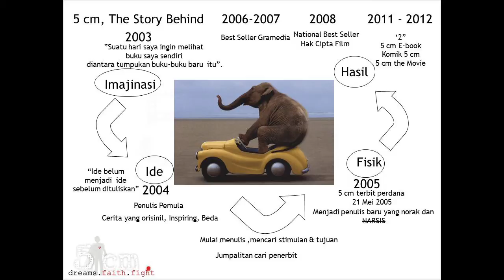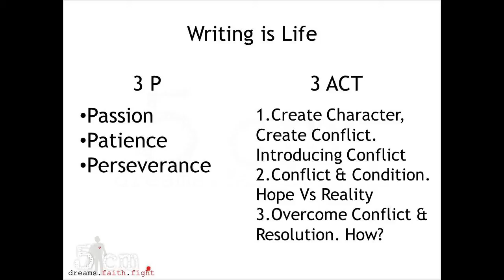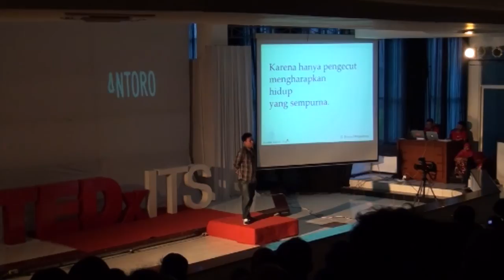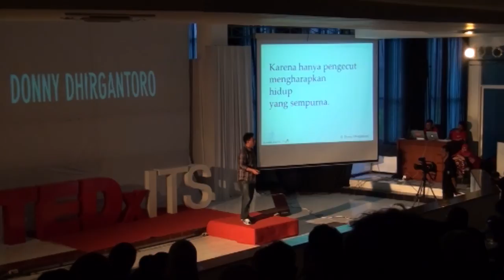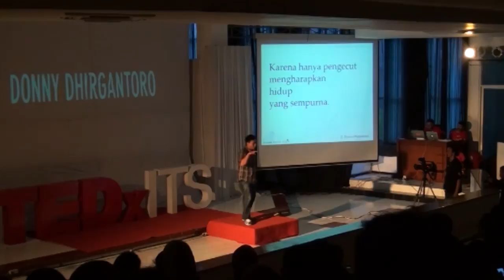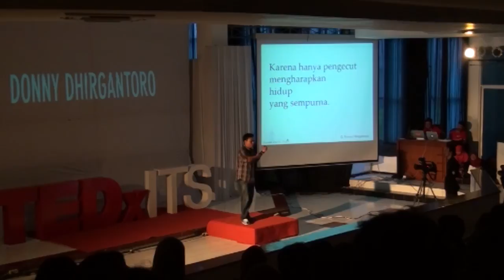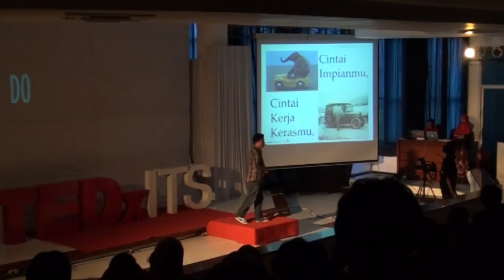Indonesia in 5 cm | Donny Dhirgantoro | TEDxITS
This talk was given at a local TEDx event, produced independently of the TED Conferences. On 17 August 2001, Donny and four other friends celebrated Indonesia’s Independence Day on the peak of Mahameru, 3676 meters above. Today, the whole nation of Indonesia reconstructs his experiences through his best-selling book and movie, 5 cm.
Through his talk, he shared his experiences about writing the book and how it shaped him to the person he becomes today.

Donny turned away from the prospects of a ‘real job’ in 2008, choosing to become a full-time writer from his previous life as a trainer and even a job at a bank. It had been three years since he ‘forced’ his 5cm story to
his publisher, Grasindo. His story received many praises and he has been invited to give talks on many events. His ultimate happiness was to find that his book changed many of the readers’ lives for the better.